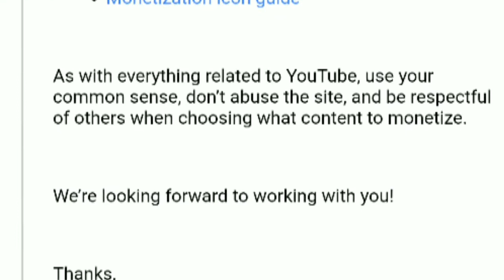Monetize,, and the sad day